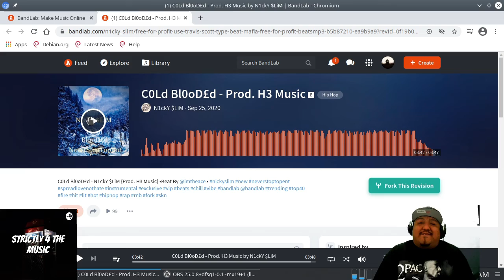N1cky Slim Cold Blooded Reaction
*Love it or Hate it, I am me 💯🕊 Listen 🎧 Like 👍🏼 & Comment 📝. I’ll always hit ya back ✅ check out 👀 collections 4 dope content & dope Producers 🔊